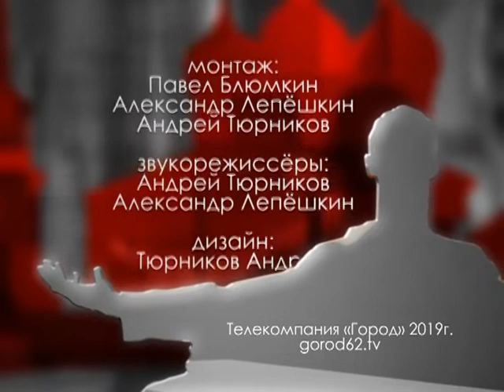Городские встречи 30.08.19 Екатерина Смалева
Председатель профессионального клуба воспитателей Рязанской области "Дошкольная лига"